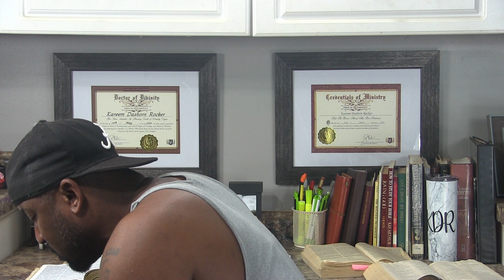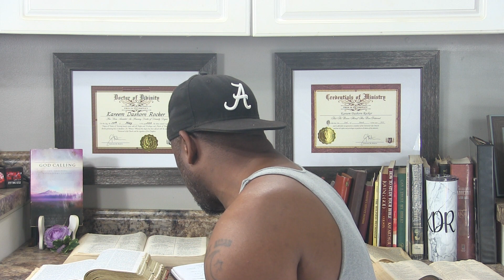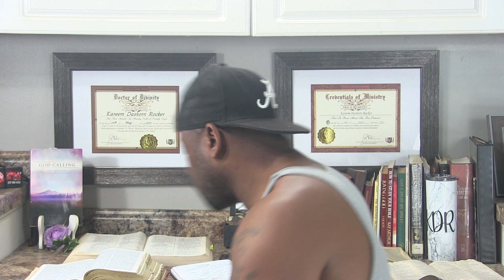HeSpeaks BeStrong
Joshua 1:8-9,Joshua 3:10-17, Joshua 4:23-24, Joshua 5:13-14